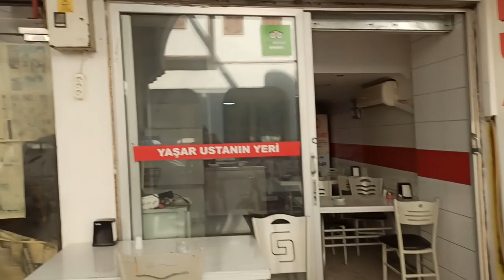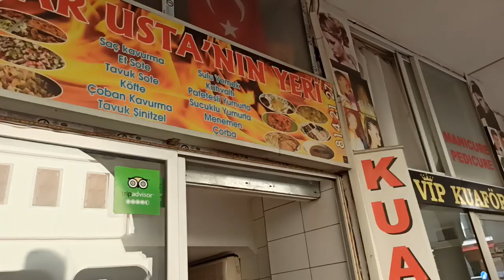Турция. идём в мигрос.